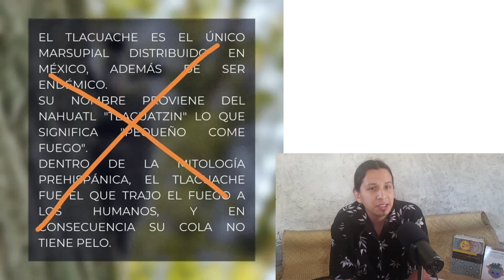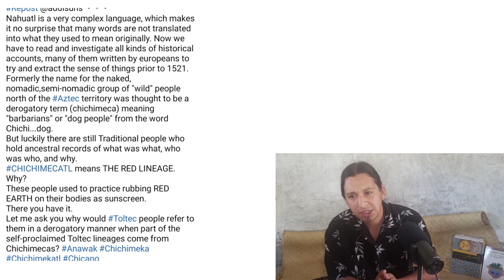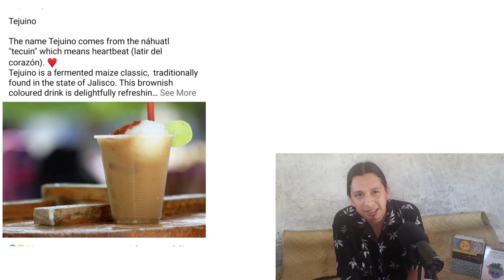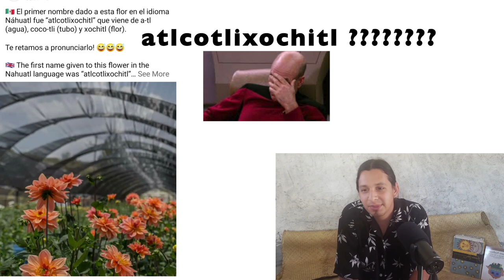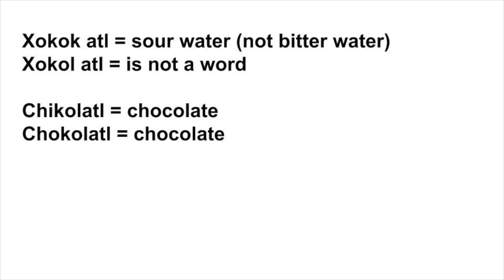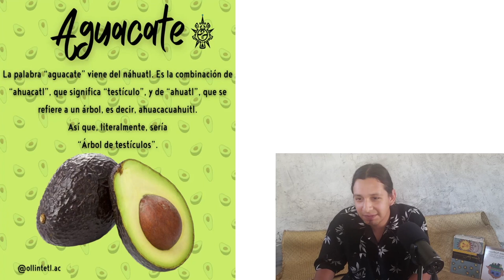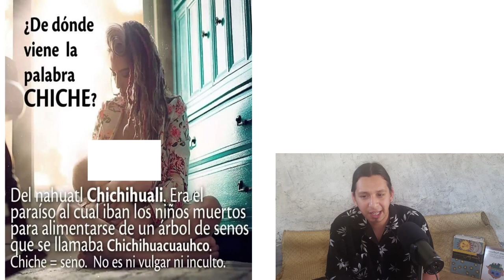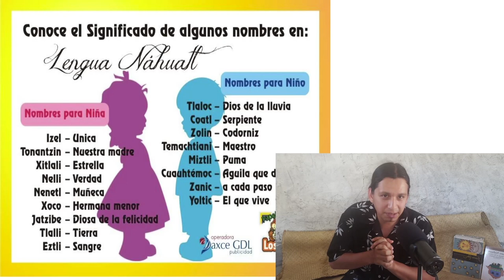Top Fake Nahuatl on Social Media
Here we cover the most fake and misinformed Nahuatl translations to help you avoid making these mistakes as you learn Nahuatl.